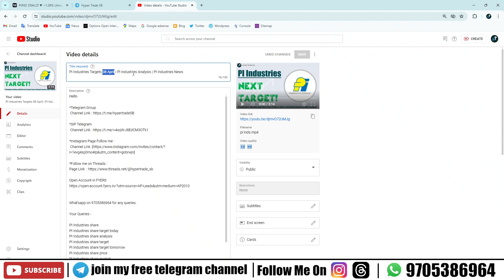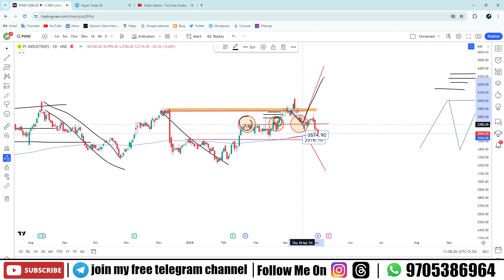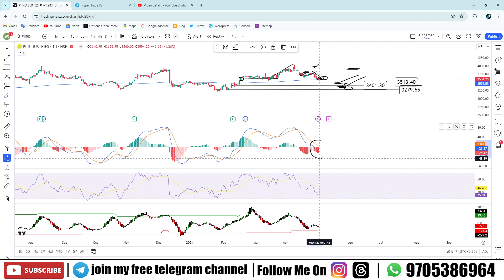PI Industries Targets 06 May | PI Industries Analysis | PI Industries News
Hello

Your Queries -

PI Industries target 2024
PI Industries analysis for tomorrow
PI Industries analysis for Monday
PI Industries analysis today
PI Industries share analysis
PI Industries result analysis
PI Industries power analysis
PI Industries technical analysis